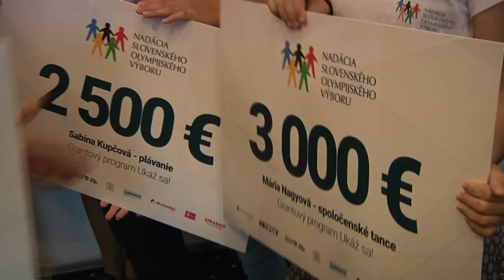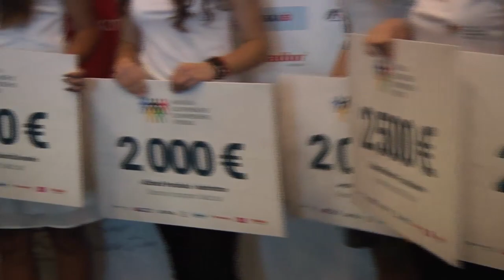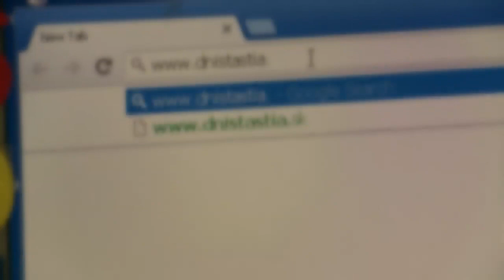2.ročník projektu Ukáž sa!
Nadácia Slov. olympijského výboru vrámci projektu ,,Ukáž sa!", ktorý je zameraný na podporu mladých športových talentov spolu s TIPOSOM významne podporili tento projekt, viac vo videu.